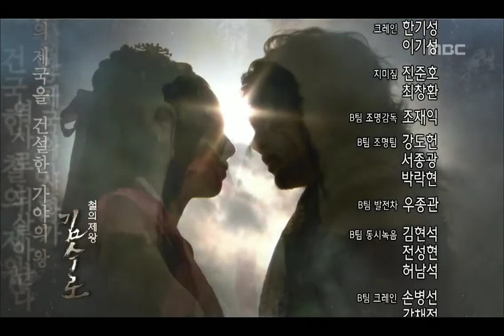Первый поцелуй. Ким Суро и Хван Ок